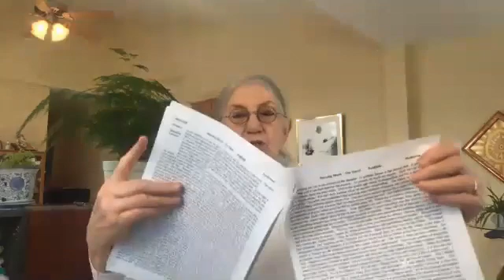English Murli Reading by Sister Dorothy (Peace Village)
Murli Date: April 28, 2020